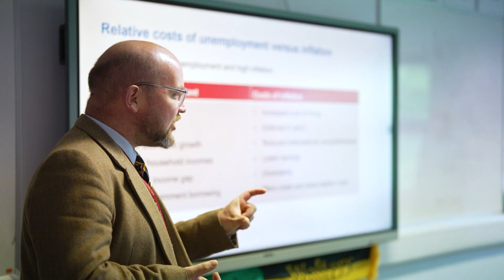Bromsgrove School - A Day in the Life of a Boarder